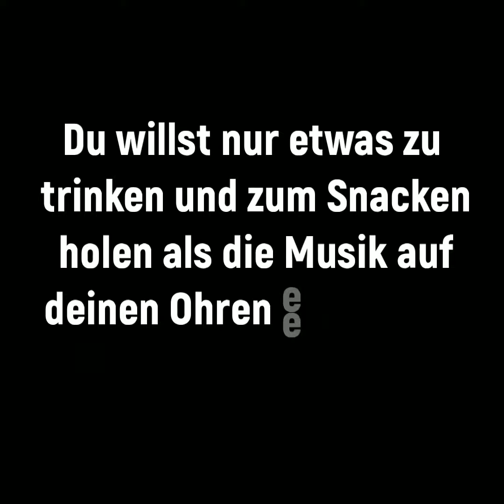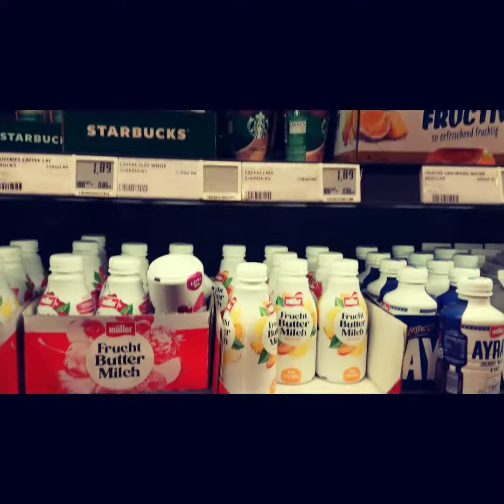B-ROLL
Kennst du das,
du gehst durch die Stadt,
durch die Straßen,
hinaus aufs Feld,
in den Park, und auf deinen Kopfhörern läuft deine Lieblingsmusik.
Auf einmal wandelt sich die Welt.
Und du drehst in deinem Kopf deinen eigenen Clip.

you walk through the city
through the streets,
out into the field
to the park with your favorite music playing on your headphones.
suddenly the world changes.
And you shoot your own clip in your head.